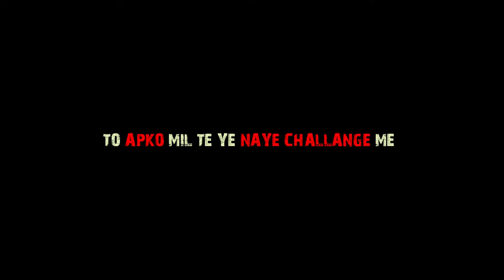BALLOON PYRAMID CHALLENGE | BHARUCH | GUJARAT | INDIA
Balloon pyramid
The team must form a stacked pyramid of at least 6 cups, this is achieved with the balloon in their mouth;
challenge videos
challenge video
3am challenge videos
challenge video bangla
challenge video english
challenge video gana
challenge video hindi
challenge video live
challenge video mein
challenge video youtube
challenge videos 2021
challenge videos 4k
challenge videos 8k
challenge videos all
challenge videos damnfam
challenge videos funny
challenge videos tamil
challenge videos videos
unspeakable challenge videos
7 second challenge video
badge 99 challenge video
challenge video jannat zubair
challenge video pani puri
challenge videos challenge videos
challenge videos in kannada
challenge videos in tamil
challenge videos with siblings
eating challenge videos new
sumit 007 challenge video
3d challenge videos
challenge 2 video
challenge video bengali
challenge video cartoon
challenge video dikhaiye
challenge video easy
challenge video gaan
challenge video juice
challenge video lana
challenge video pubg
challenge video vlogs
challenge videos 5 minute crafts
challenge videos in hindi
challenge videos of free fire
challenge videos telugu
challenge wali video
uwargida challenge videos
challenge video hungry birds
challenge video in tamil
challenge videos 5 minutes
challenge videos annoying orange
challenge videos food
challenge videos for youtube
challenge videos on youtube
food challenge videos new
slime challenge videos youtube
3m challenge videos
challenge video bhojpuri
challenge video dikhao
challenge video editing
challenge video game
challenge video horror
challenge video jolochip
challenge video malayalam unboxing dude
challenge video movie
challenge video songs
challenge videos come
challenge videos five minutes craft
challenge videos in free fire
challenge wala video
unboxing challenge videos
vuthela challenge videos
challenge video for kids
challenge video ladkiyon ka
challenge video of damnfam
challenge video pragati verma
challenge videos in telugu
challenge videos in youtube
tiktok challenge videos 2020
123 go challenge youtube videos
3am challenge videos in hindi
30 days video challenge
challenge video basheer bashi
challenge video desi gamers
challenge video gana bhojpuri
challenge video hindi mai
golgappa challenge new videos
max challenge workout videos
best accent challenge videos #2 tiktok compilation
breakthrough junior challenge videos 2021
challenge tiktok videos
challenge video china
challenge video dikhayen
challenge video for 24 hours
challenge video home
challenge video new
challenge videos new
eating challenge videos in telugu

challenge time videos
challenge video anantya
challenge video batao
challenge video cake
challenge video dijiye
challenge video majedar
challenge video pizza
fukra insaan challenge videos with triggered insaan
ghost video challenge
josh challenge video
laughter challenge videos
wow challenge videos
challenge video ice cream
factory challenge new videos
food challenge hindi video
food challenge video english
breakthrough junior challenge 2020 videos
challenge video for one person
challenge video of sharma sisters
challenge the videos
challenge video bataye
challenge video chinese
challenge video dakhva
challenge video minecraft
challenge video prank
saree challenge videos
warzone challenge videos
challenge video amit bhai
challenge video in lockdown
colour challenge new videos
colours challenge hindi video
hair challenge game video
jkrew slime challenge video
3d challenge video kaise banaye